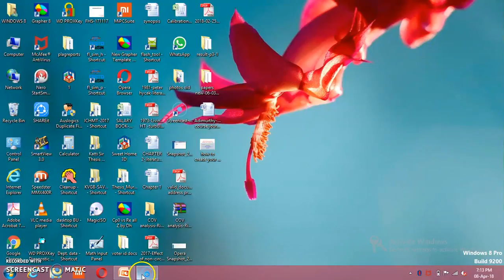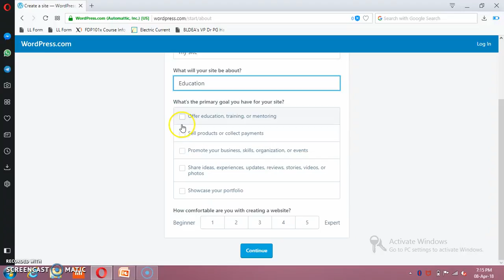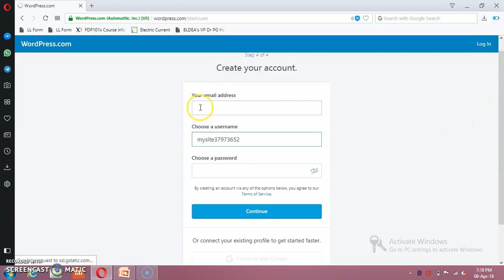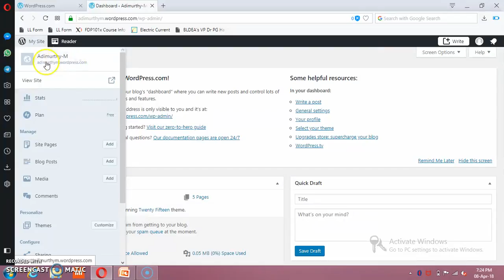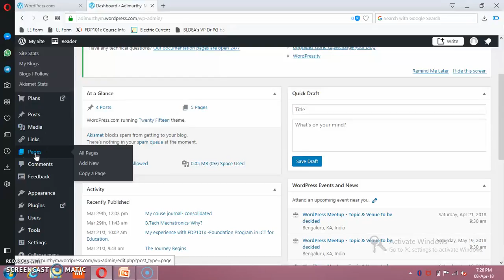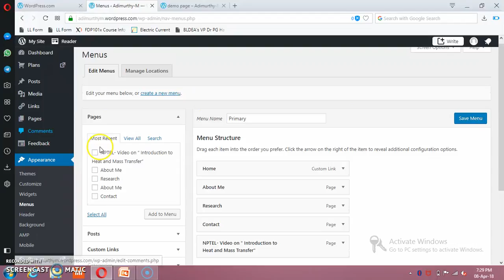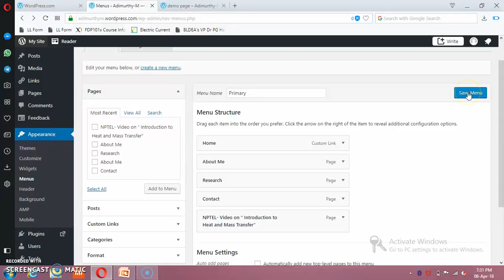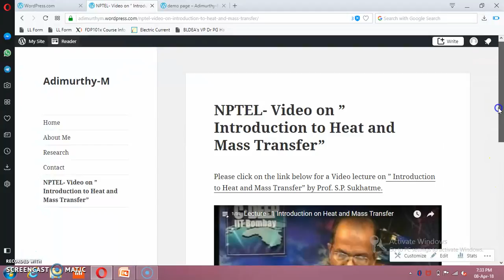How to create your own webpage with wordpress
this video explains the procedure for creating a webpage/site using wordpress.com